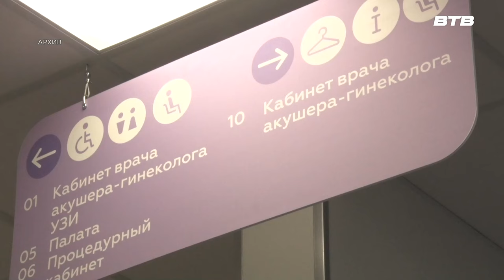Новости телеканала Видное-ТВ (20.06.2024 - четверг)